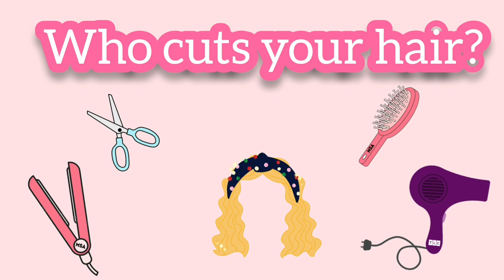Jobs&Occupations| What Do They Do at Work?| English Vocabulary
Hello! In this video you will learn about Jobs and Occupations.

Who helps animals?
A Pilot or A Vet
A Vet ✔

Who travels in space?
An Astronout or A Photographer
An Astronout ✔

Who cuts your hair?
A Hairdresser or A Firefighter
A Hairdresser ✔

Who cooks food?
A Chef or A Mechanic
A Chef ✔

Who takes cares of your teeth?
A Pollice Officer or A Dentist
A dentist ✔

Who takes pictures?
A Photographer or A Pilot
A Photografher ✔

Who flies planes?
A Doctor or A Pilot
A Pilot ✔

 Watch Jobs&Occupations by LEMON ENGLISH